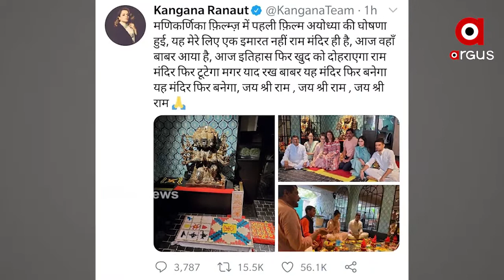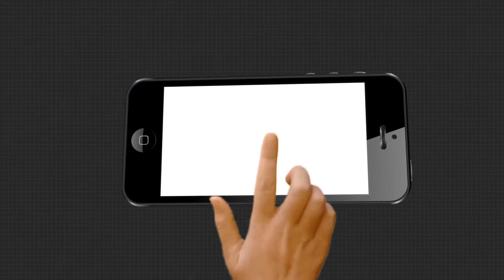ବିଏମସି ଅଭିନେତ୍ରୀଙ୍କ କାର୍ଯ୍ୟାଳୟ ଭାଙ୍ଗିବାକୁ ନେଇ ଉତ୍ତେଜନା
କଙ୍ଗନା ମୁମ୍ବାଇରେ ପହଞ୍ଚିବା ପୂର୍ବରୁ ତାଙ୍କ ଅଫିସ  ସମ୍ମୁଖରେ ଭାରୀ ଉତ୍ତେଜନା ଦେଖାଦେଇଥିଲା । ବିଏମସି ଅଭିନେତ୍ରୀଙ୍କ କାର୍ଯ୍ୟାଳୟ ଭାଙ୍ଗିବା ସମୟରେ କଂଗନା ସେଠାରେ ପହଞ୍ଚି  ତାଙ୍କ  ଭଂଗା କାର୍ଯ୍ୟାଳୟ ର  ଫୋଟୋ  ଟ୍ବିଟ କରିଚନ୍ତି